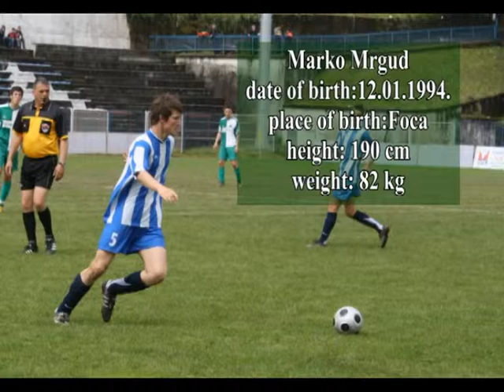Mrgud Marko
Video je bez zvuka,jer se krše autorska prava u nekim zemljama.